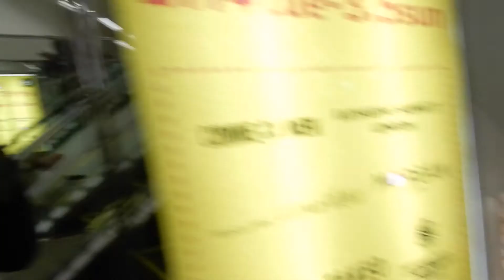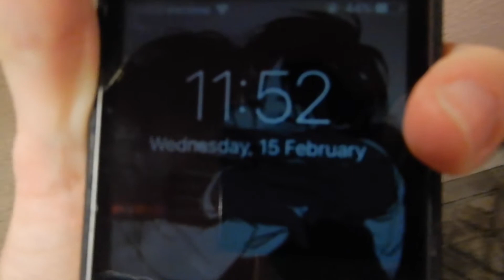JAPAN | twelve & thirteen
( fire emoji )